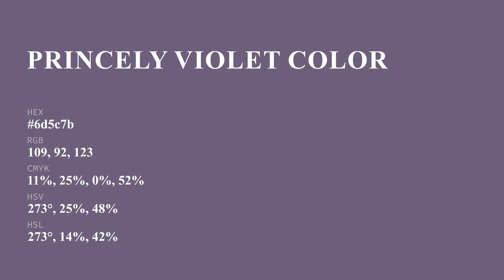Princely Violet color 6d5c7b hex color - Violet color - Cool color 6d5c7b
What color is Princely Violet ? 6d5c7b hex color - Violet color - Cool color 6d5c7b

Hex 6d5c7b Color Code is also known as Princely Violet color.

Hex 6d5c7b Color code in RGB color code model is created after adding 42.75% red color, 36.08% green color and 48.24% blue color.
Hex 6d5c7b Color code in CMYK color (process color) code model is generated after subtraction of 11% cyan, 25% magenta, 0% yellow and 51% black.